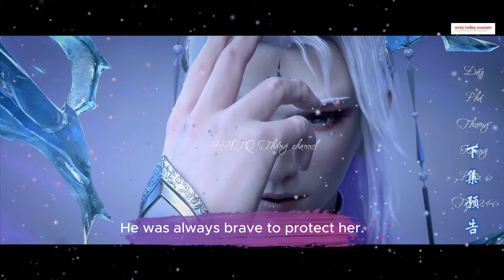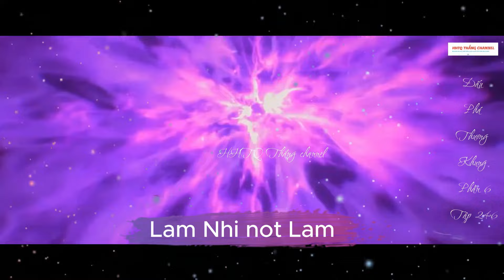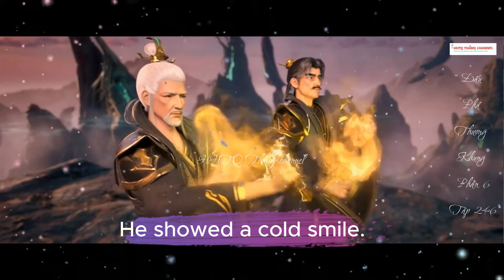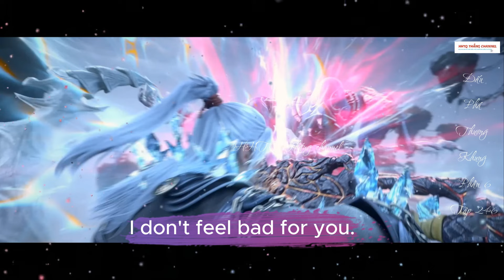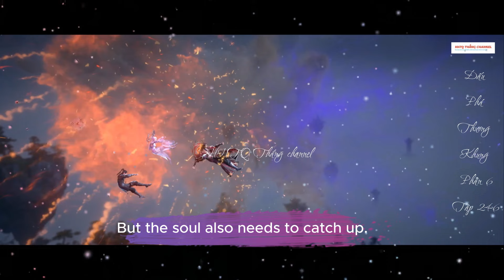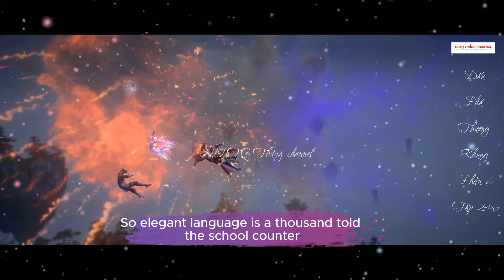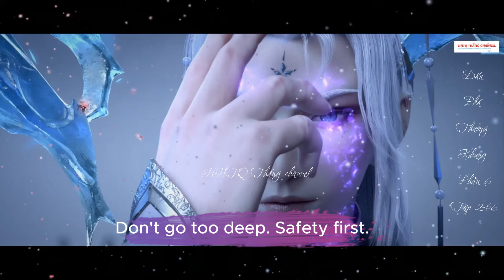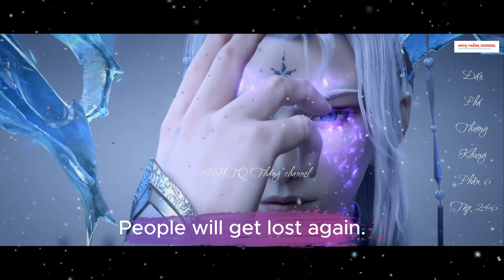Đấu Phá Thương Khung Phần 6 Tập 246 ENGSUB ThuyếtMinh HD|Battle Through the Heavens|HHTQThắngchannel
Đấu Phá Thương Khung Phần 6 Tập 246 ENGSUB ThuyếtMinh HD|Battle Through the Heavens|HHTQ Thắng channel
 ✿ ỦNG HỘ AD:
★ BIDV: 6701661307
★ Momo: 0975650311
★ Tham gia làm hội viên  để được hưởng đặc quyền: